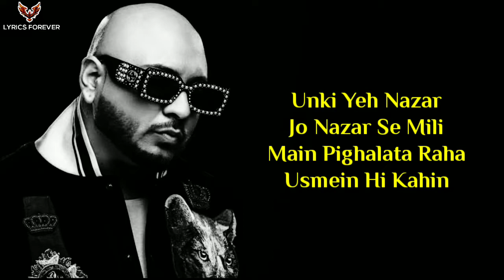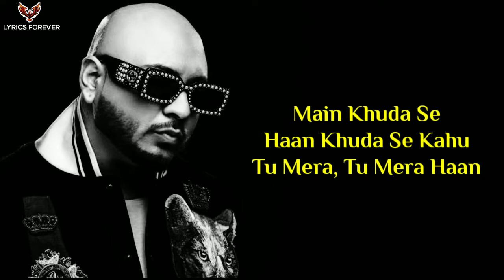Baras Baras Song - Lyrics | B Praak | Tanishk Bagchi | Durgamati | Bhumi P, Arshad W | New Song 2020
👇👇👇👇Song Details👇👇👇👇

Song: Baras Baras
Movie: Durgamati
Singer: B Praak
Lyrics: Tanishk Bagchi
Starring: Bhumi Pednekar, Arshad Warsi
Label: T-Series
Video Edited by: Akshay Chimote

👇👇👇👇Lyrics👇👇👇👇

Unki Yeh Nazar
Jo Nazar Se Mili
Main Pighalata Raha
Usmein Hi Kahin

Main Khuda Se
Haan Khuda Se Kahun
Tu Mera, Tu Mera

Ke Ankhiyan Baras Baras Jayein
Naina Taras Taras Jayein
Mohe Daras Dikha Ja Re
Piya Re

Piya Re

Khone Laga Main Iss Tarah
Aisa Asar Tera Hua

Yeh Dil Pe Chale Tera Hi Zor
Tu Khinche Chalu Main Teri Oar
Tera Hua Main Sabko Chhod
Yeh Mera Ishq Nahi Kamzor

Unse Bepanah Jo Mohabbat Hui
Main Pighalata Raha
Usmein Hi Kahin

Main Khuda Se
Haan Khuda Se Kahu
Tu Mera, Tu Mera Haan

Ye Ankhiyan Baras Baras Jayein
Piya Re

Ki Ankhiyan Baras Baras Jayein
Ke Mohe Daras Dikha Ja Re
Piya Re